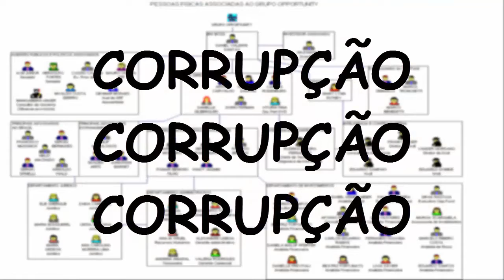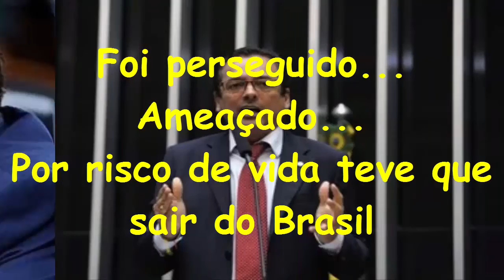Volta protógenes! O Brasil exige!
Policiais Federais: Agentes, Escrivães, Peritos e Delegados, todos trabalhando para que o Brasil seja um País melhor.  O Brasil precisa de pessoas honestas. Não podemos aceitar que a influência de corruptos ou criminosos determinem os rumos do nosso país. Neste dia da independência, se olharmos para a crise, e para todo o contexto do Brasil, iremos perceber que não há muito que comemorar. Mas se olharmos para a vida e centenas de pessoas honestas, então veremos que há esperança para o Brasil.